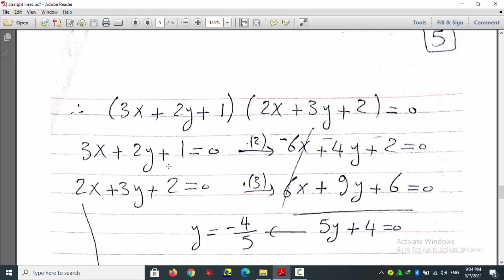straight line 2